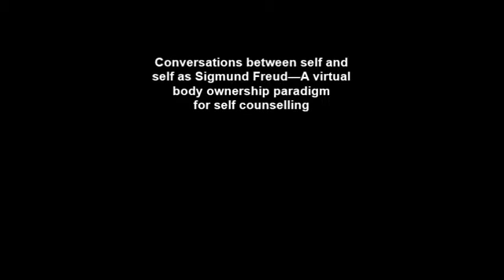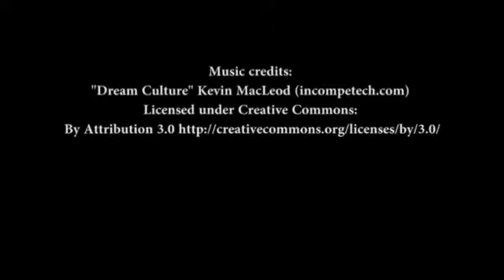Conversations between self and self as Sigmund Freud—A virtual body ownership paradigm for self...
Conversations between self and self as Sigmund Freud—A virtual body ownership paradigm for self counselling. Sofia Adelaide Osimo et al (2015), Scientific Reports

When people see a life-sized virtual body (VB) from first person perspective in virtual reality they are likely to have the perceptual illusion that it is their body. Additionally such virtual embodiment can lead to changes in perception, implicit attitudes and behaviour based on attributes of the VB. To date the changes that have been studied are as a result of being embodied in a body representative of particular social groups (e.g., children and other race). In our experiment participants alternately switched between a VB closely resembling themselves where they described a personal problem, and a VB representing Dr Sigmund Freud, from which they offered themselves counselling. Here we show that when the counsellor resembles Freud participants improve their mood, compared to the counsellor being a self-representation. The improvement was greater when the Freud VB moved synchronously with the participant, compared to asynchronously. Synchronous VB movement was associated with a much stronger illusion of ownership over the Freud body. This suggests that this form of embodied perspective taking can lead to sufficient detachment from habitual ways of thinking about personal problems, so as to improve the outcome, and demonstrates the power of virtual body ownership to effect cognitive changes.